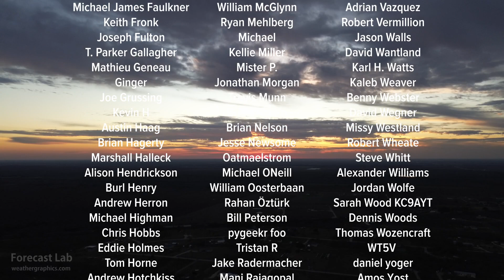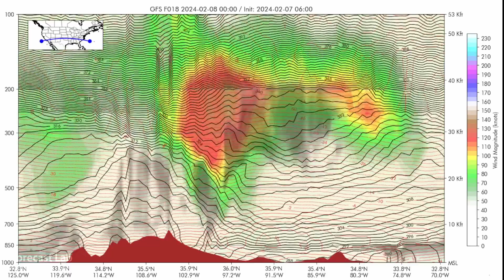Wed 2/7/24 - Stormy in the western US | A Nor'easter next week? [Forecast Lab]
0:16 World weather extremes
1:04 Surface analysis
1:33 Mid tropospheric analysis
1:56 Heights and vorticity
2:45 Precipitable water
3:57 Water vapor imagery
4:18 300 mb chart
4:33 Northeast US
5:16 Southeast US
5:35 Southern Plains
6:46 Northern Plains
8:11 Western US
10:22 Q vectors
12:30 Surface forecast
15:55 Closing
16:51 Cross sections